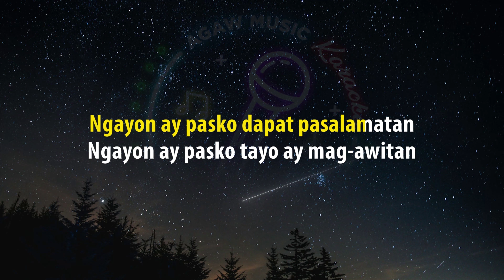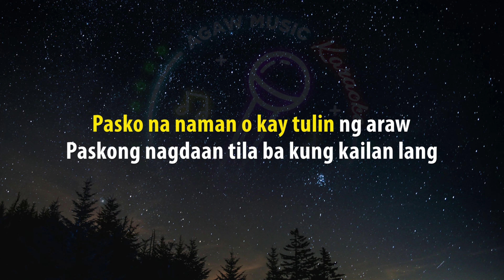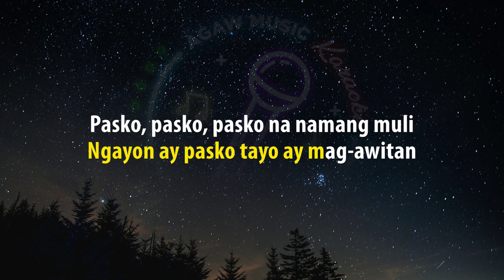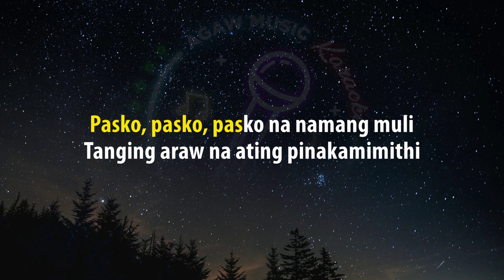PASKO NA NAMAN - Janet Basco (HQ KARAOKE VERSION with lyrics)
Artist: Janet Basco
Song: Pasko na naman

Lyrics:

Pasko na naman oh kay tulin ng araw
Paskong nagdaan tila bagong kailan lang
Ngayon ay pasko dapat pasalamatan
Ngayon ay pasko tayo ay mag-awitan
Pasko pasko pasko pasko pasko na naman muli
Tanging araw na ating pinakamimithi
Ang pag-ibig naghahari
Ang pag-ibig naghahari
Ang pag-ibig naghahari
Pasko pasko pasko na naman muli
Ang pag-ibig naghahari
Ang pag-ibig naghahari

agaw music karaoke
agaw music